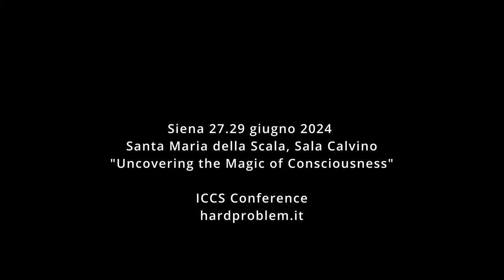Introduzione a Uncovering the Magic of Consciousness Disvelare la magia della coscienza - Siena 2024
Pochi giorni fa ho assistito a un interessante convegno: "Uncovering the Magic of Consciousness" ovvero "Scoprendo la Magia della Coscienza" o forse "disvelando", organizzato a Siena dal "The International Center for Consciousness Studies (ICCS)" @ICCS_2024,  cioè il centro internazionale per gli studi sulla coscienza, fondato nel 2024 da Dmitry Volkov, Pietro Perconti e Alessio Plebe, in collaborazione con l'università di Messina.
Ho presenziato e ripreso 15 interventi e nel prossimo periodo dedicherò un video ad alcuni di quelli di maggior interesse, per me. Secondo quanto mi ha detto Andrew Mertsalov, uno degli organizzatori, presto le riprese ufficiali saranno pubblicate sul canale YT del Centro. Appena sarà così magari condividerò con voi anche quel link.
Purtroppo altri impegni mi hanno costretto ad assentarmi in occasione di alcuni interventi che mi sarebbero molto interessati, in particolare la "sfida" tra Riccardo Manzotti e Claire Sergent, dal titolo "World vs. Brain. Is consciousness inside the brain?": mondo e mente. La coscienza è dentro il cervello?
La vita va così, ognuno di noi si muove in uno spazio libero assai più ristretto del suo cono di luce.
In questo primo video intendo parlare brevemente dell'evento e della peculiare organizzazione che l'ha, meritoriamente organizzato.
Di questi tempi è stato strano vedersi attorno un gruppetto di russi, forse tanto quanto lo sarebbe stato ai tempi della guerra fredda. Fa comunque piacere che i disastri geopolitici e le tante sciocche certezze che questi si tirano dietro, complici le menti dei faziosi, degli ideologizzati e di altri simili spiriti semplici, che il tradizionalmente ricco contributo della cultura russa a quella mondiale non si sia completamente arenato nelle secche dell'isolamento internazionale e della concentrazione del potere nell'Uno fascisteggiante.
Dmitry Volkov, "entrepreneur and philosopher", ma anche storico di formazione, esperto di relazioni internazionali, intenditore d'arte e grosso portafogli, come riporta la voce wikipedia a lui dedicata, mi è sembrato una persona singolare e interessante: ho scambiato solo poche cordiali parole con lui durante una corsa in ascensore, ma da quello che leggo e da quello che dice, sembra davvero un illuminato e ricco personaggio con una decisa inclinazione verso un peculiare genere di "mecenatismo attivo". Non è certo come ci siamo sempre immaginati un tipico oligarca russo, a quanto pare.
((Estratti dell'intevento di volkov))
Al convegno sono intervenuti alcuni esperti di peso in vari ambiti della filosofia e della scienza connessi alla teoria della mente e non mi metto qui a elencarli tutti. Vi lascio il link al programma e vi invito a iscrivervi al canale per i contenuti che usciranno nel prossimo periodo mano a mano che analizzerò le mie registrazioni degli interventi e ne farò, come dicevo, dei video.

Il sito web del del Centro Internazionale per gli Studi sulla Coscienza (ICCS)

Indice del video:
00:00 Intro
03:38 Intervento Dmitry Volkov
11:12 Intervento Pietro Perconti
16:02 Intervento Artem Basedin

Trovi le trascrizioni dei video e altri testi sul mio blog
Visita gli altri miei canali:
- Vini Naturali di Toscana: @vininaturaliditoscana
- L'Ocio Giulivo Agri Ristorante ed Enoteca di Vini Naturali: @ociogiulivo